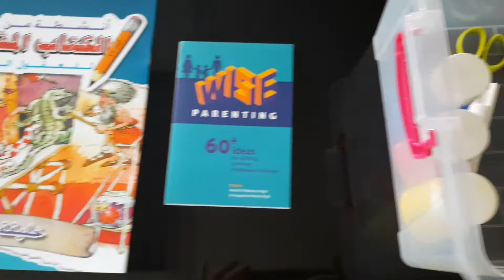BCYM Camp in a Box Book Contents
Check out the books included in BCYM's popular Camp in a Box.